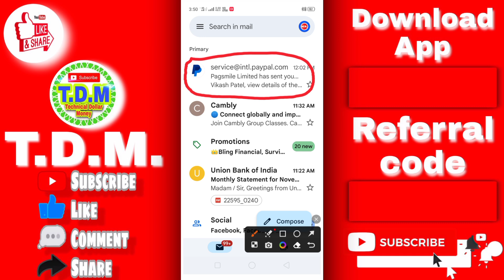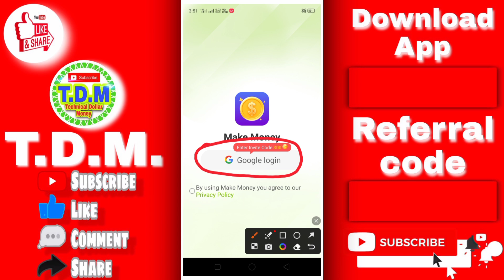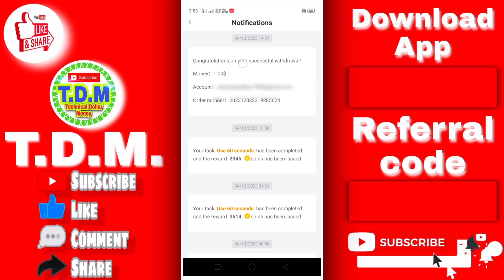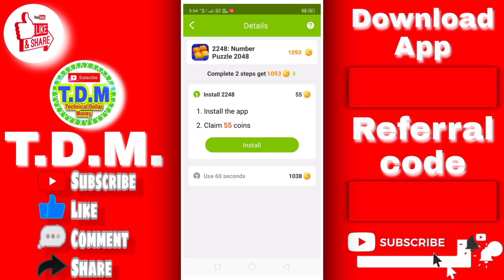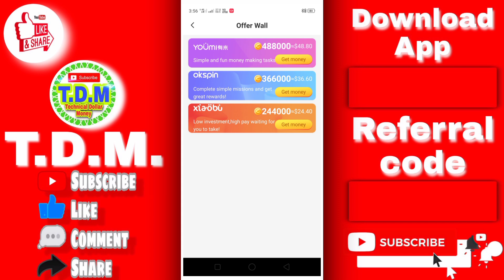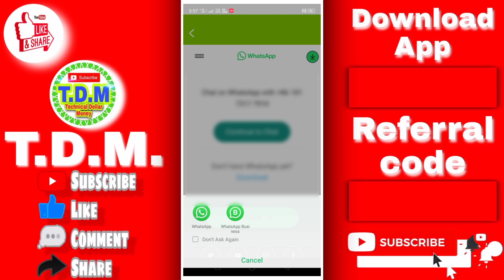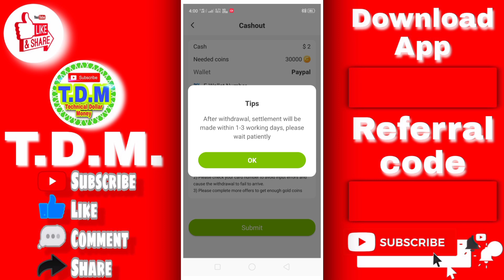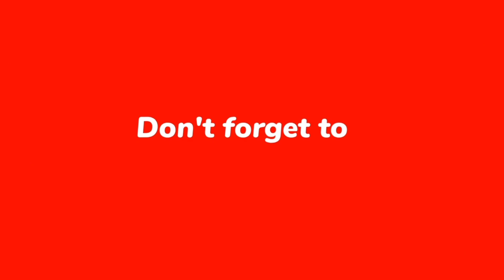PayPal Earning Apps || New Paypal Earning App Today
Invite Code👉2587996

Your Query👇
Apps that pay you
2023 earning app
app that can earn real money
new play to earn games 2023
apps that pay you real money
us dollar earn app
candy crush game se paise kaise kamaye
dollar income
gamee app legit
geld verdienen mit apps
guadagnare online
install
legit earning app 2023
make money
surveyeah
surveyeah payment proof tamil
tropical crush
vinsane
earn
grapedata
idigitalpreneur how to earn money
oppo reno 8 pro back cover
fast earning app for gcash
geld verdienen
guadagnare online

FOR EDUCATIONAL
PURPOSE ONLY.